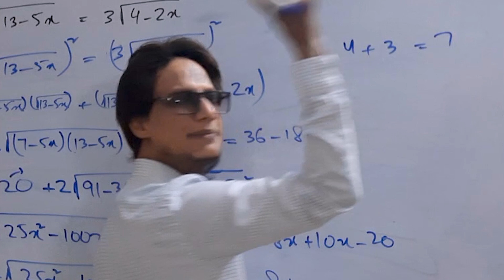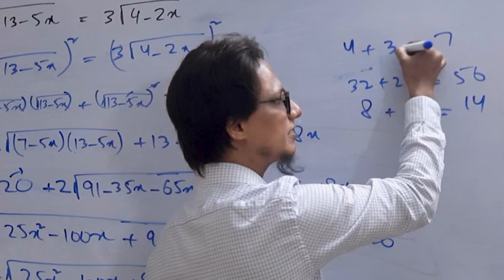Can we multiply all terms of equation by any number? - Basic Math Concept 45 - Saadi Math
Next part (46): How to check answer directly in only 10 seconds || Factorization ||  The Best trick ever

 In this lecture it is discussed that when ever you deal with any equation you can multiply or divide all the terms by any number. We can do this because equation will remain balance.  Things are gone horrible sometime when your mind stop thinking and can't find any way what to do next? Sometimes Questions are looked similar with each other and you fail to find differences . But this will not going to happen anymore because this video lecture will make  pure clear and transparent concept In-Sha Allah 💯 . so be relax friends this is the time to kill Your doubts, confusions and difficulties forever. 💡💡💡
About this series of Lectures 🎞🎞📚📚
This series of lectures helps students to learn basic Algebra and basic mathematics. These lectures covers multiple topics in which students have so many difficulties usually. These concepts are frequently used in many steps during solving advanced questions. If these basic concepts are weak then students face very tough time and hurdles when they reach to higher studies. In-Sha-Allah these lectures will make you expert in almost all basic concept which must be known by each and every student willing to show extra ordinary performance in his/her studies.
The list of basic topics is very vast but some of the main topics which are covered in this series of lectures are as follows:
1. Addition Subtraction Multiplication and division in algebra
2. Addition Vs Multiplication  same questions but different approach. Students usually mixed the rules of addition and multiplication
3. Addition subtraction multiplication and division in fractions in algebra
4. Prime factorization, highest common factor or HCF, Least common multiple or LCM
5. law of exponents in  multiplication and division
6. Multiplication in brackets
7. In what order terms can be shifted from one side to other side of equation
8. Properties of real numbers
9. Short methods to solve questions
10. Cancellation property, cancellation rule, when we can cancel and when we can't cancel.
11. How to solve 2 linear equations simultaneously by different methods.
12. How to solve linear equations by using properties.
13. How can we check our answers smartly.
14. How can we take common.
15. Conjugate. iota, radicals etc

Saadi Vision lectures are very useful and beneficial for all the students from secondary to higher levels. These videos are specially helpful to for those students who have lot of trouble in understanding mathematics.. Saadi Vision videos help you to do mathematics like a smart brilliant and genius students..